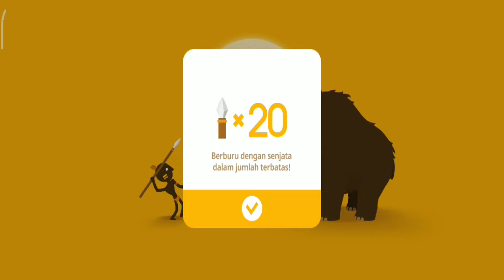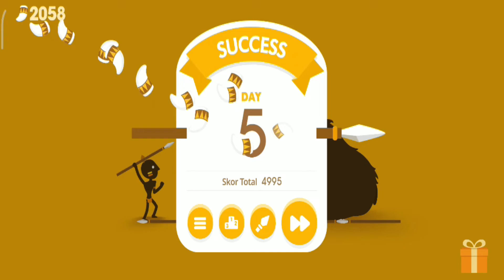Berburu Mamut Pakai Tombak | Big Hunter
Oke guys jadi pada video kali ini saya akan memainkan game Merge Master - Dinosaur Fusion, jangan skip videonya ya guys agar tidak ketinggalan keseruan pada video kali ini.

Game : Big Hunter
Version : 1.0.18
Category : Arcade / Petualangan

a dinosaur embryo has been found inside a fossilized egg,
a dinosaur cartoon,
a dinosaur costume,
a dinosaur train,
dinosaurus besar,
dinosaurus berantem,
dinosaurs blippi,
dinosaurus beneran,
dinosaur baby bus,
dinosaurus besar badannya,
dinosaurus b,
dinosaur cartoon,
dinosaur china,
dinosaurus coffin dance,
dinosaurus chrome,
dinosaurus cctv,
dinosaurus cilukba,
dinosaurus cerita,
dinosaur cake,
cookie swirl c dinosaurs,
a. b. c. dinosaurs,
dinosaurs c,
c m kosemen dinosaurs,
a b c dinosaurus,
dinosaurus c,
dinosaurus dinosaurus,
dinosaurus dalam islam,
dinosaurus di kokas,
dinosaurus di indonesia,
dinosaurus depok,
dinosaurus di kota kasablanka,
dinosaurus di qbig,
dinosaurus di depok,
d dinosaurs,
d dinosaur song,
hd dinosaur,
hd dinosaur movie,
hd dinosaur cartoon,
hd dinosaur king,
d dinosaur sesame street,
dinosaur cartoon hd,
dinosaurus es krim,
dinosaurus eek,
dinosaurs english,
dinosaurus edukasi anak,
dinosaurus education,
dinosaurs era,
dinosaurs episode,
dinosaurs evolution,
dinosaurs for kids,
dinosaurs film full movie,
dinosaurs fight,
dinosaurs full movie,
dinosaurus full movie bahasa indonesia,
dinosaurus full,
dinosaurs finger,